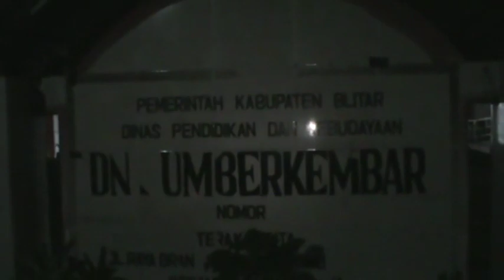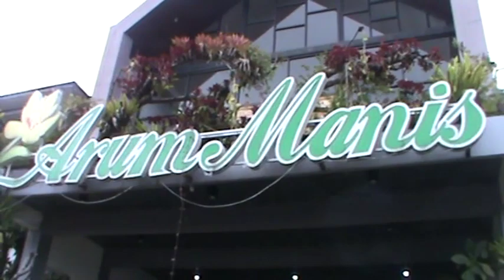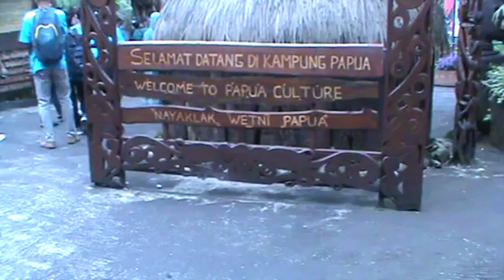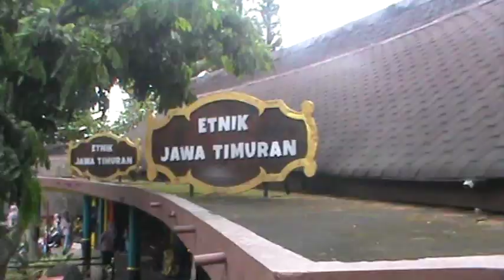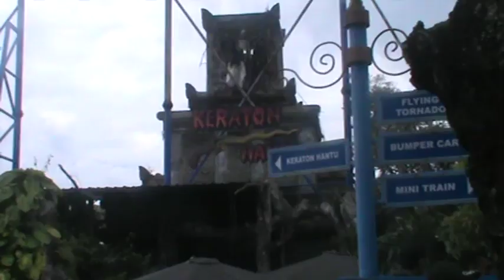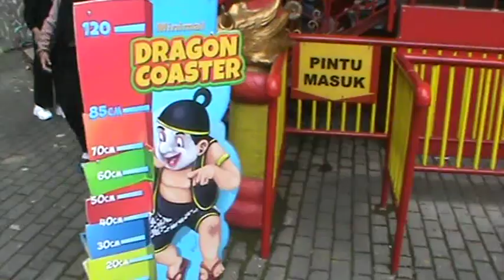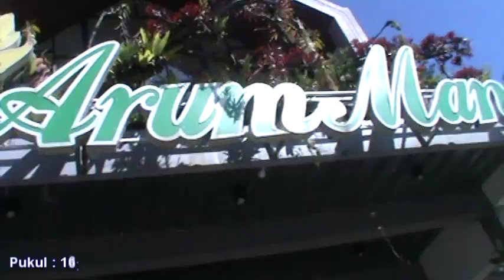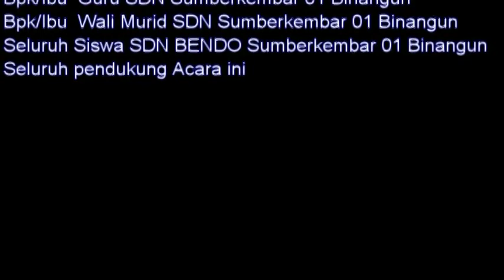Wisata SDN Sumberkembar Kec. Binangun Kab. Blitar Ke Jatim Park 1 Kota Batu Tahun 2023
Ini Adalah Dokumentasi Kegiatan Wisata Siswa-Siswi beserta Bapak Ibu Guru SDN Sumberkembar Kec. Binangun Kab. Blitar Ke Jatim Park 1 Kota Batu Jawa Timur Tahun 2023 bersama Biro Perjalan dan Wisata YERO MULTIMEDIA.